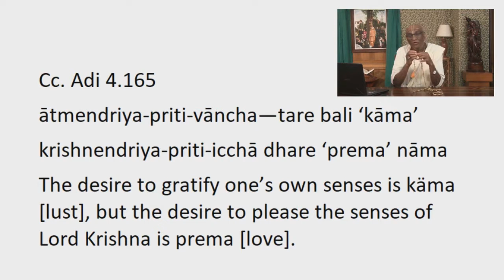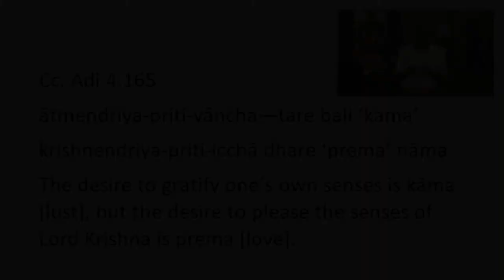53 Why Priti is Important - Soulful Japa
Soulful Japa short summary by HG Madhu Pandit Dasa, President, ISKCON Bangalore @iskconbangalore